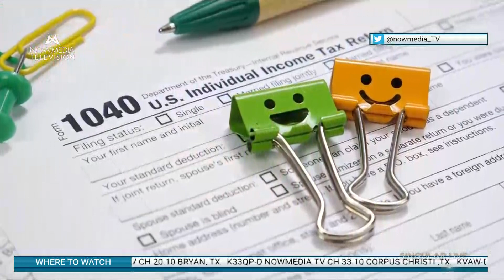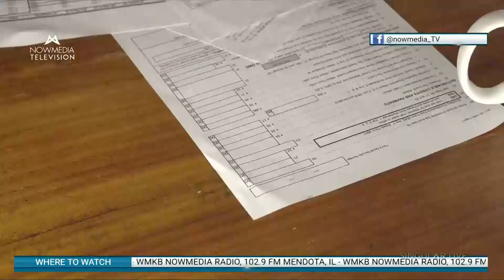How to maintain my business cashflow?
Watch 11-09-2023 for a full episode
Grateful to be on Biz talk with Michael Rager on Now Media TV
Watch NowMedia LIVE24/7on your TV!

NowMedia TV Channel 21.10 in Houston
NowMedia TV Channel 27.10 in Beaumont
NowMedia TV Channel 22.10 in Atlanta
NowMedia Radio 1520 AM San Antonio
NowMedia Radio 102.9 FM Chicago

BECOME A 7-FIGURE NONPROFIT!

✅Join me in my accelerated virtual training to learn how you can effectively fund your organization while getting "grant ready".

KNOW HOW TO BUILD A SOLID FOUNDATION FOR YOUR NONPROFIT ORGANIZATION
✅Click this link to get access to the Ultimate Guide to Starting Your Non-Profit Organization Course

UNDERSTAND TAXES WITHIN NO TIME WITH THIS #1 AMAZON INTERNATIONAL BEST SELLER BOOK!

I AM A PROUD PARTNER OF THESE 2 GREAT SOFTWARES THAT WILL HELP YOU MANAGE YOUR ORGANIZATION! Check them out!

SIGN UP TO GET THESE FREE RESOURCES NOW!
✅ How to Maintain Your Organization’s 501(c)(3) Tax Exempt Status:
✅ The Cryptocurrency Trader Ultimate Guide to Saving Upwards to $10,000 in Taxes

LEARN SMART STRATEGIES ON HOW TO GET FUNDED QUICKLY!